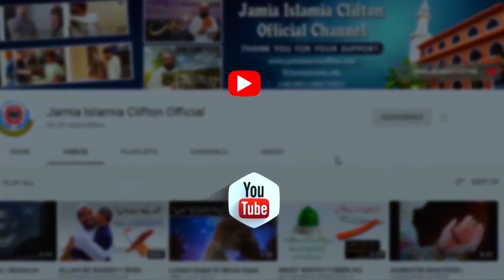DAROOD O SALAM PHARNE PAR AJAR O SAWAAB